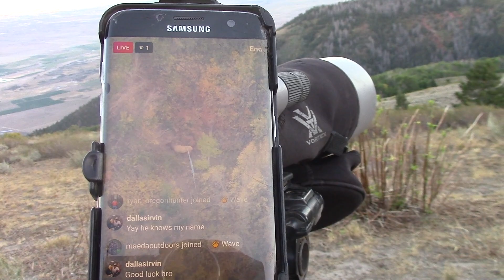Utah Hunt expo raffle tag with Troy from American Hero Adventures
I had the opportunity to go help my good buddy Troy from American hero adventures on a raffle tag he won in 2018. I thought i uploaded this a long time ago but turns out i forgot. So here it is. So glad i got the opportunity to help such a great guy.